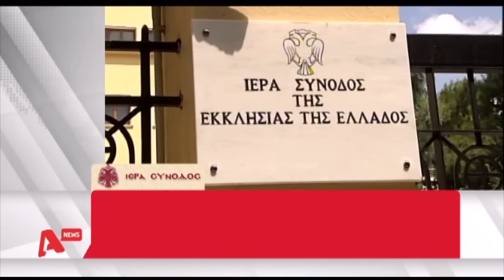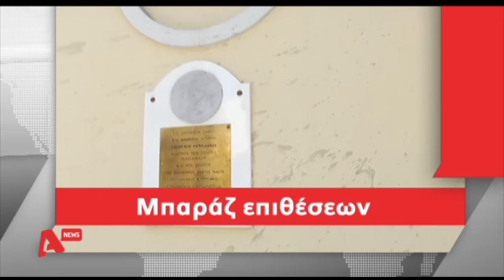Τα καλύτερα των δελτίων